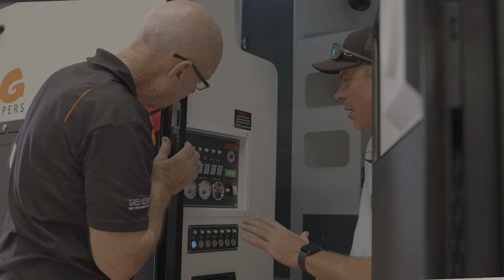Why We Chose Swag | Customer Testimonial | SCT18 w/bunks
🌟 Testimonial: Brett's Adventure with the SCT18 Off-Road Caravan 🌟

Meet Brett, an adventurous explorer from the remote north-west corner of Australia! In this testimonial, Brett shares his incredible journey with the SCT18 Off-Road Caravan from Swag.

As Brett delves into his off-road adventures with the SCT18, you'll love listening to him talk about his SCT18.

The SCT18 Off-Road Caravan is the ultimate choice for adventurers seeking comfort, durability, and versatility on their travels. Featuring a spacious layout, robust construction, and premium features, the SCT18 offers everything you need for off-grid exploration with confidence and ease.

Join us and embark on your next adventure with Swag! 🚐✨